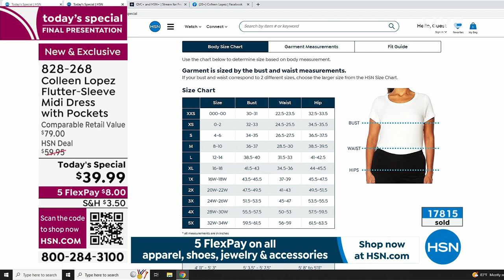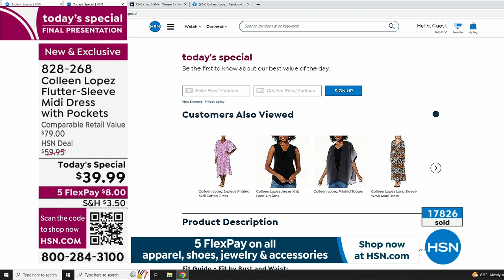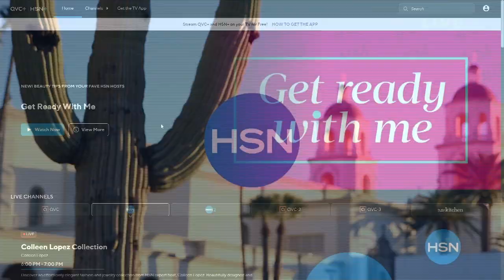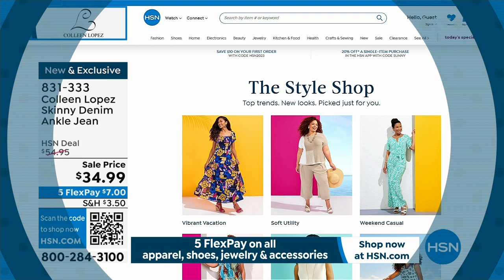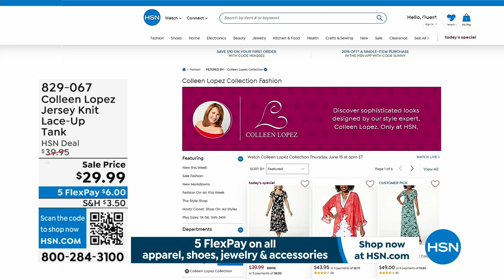HSN | Colleen Lopez Collection 06.15.2023 - 06 PM